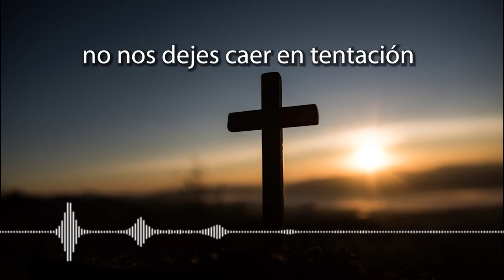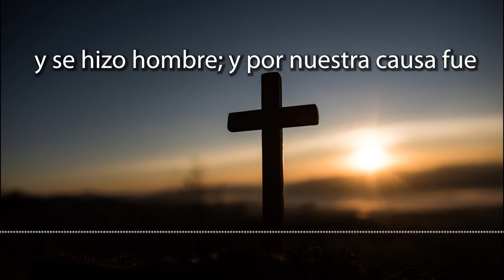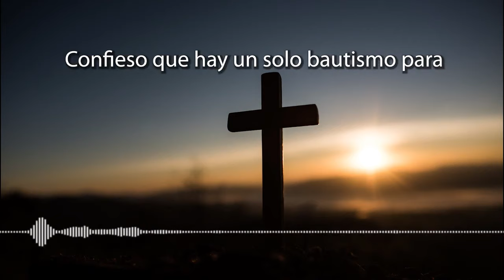CORONILLA A LA DIVINA MISERICORDIA DE HOY